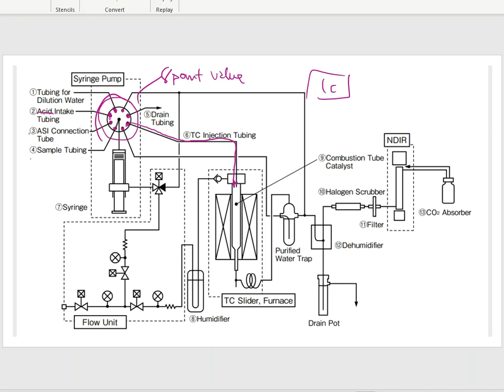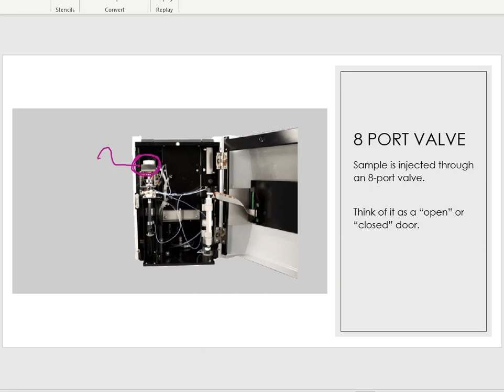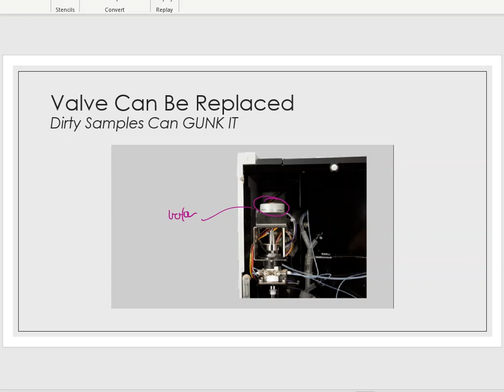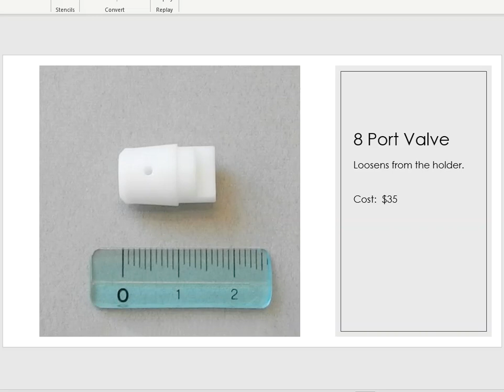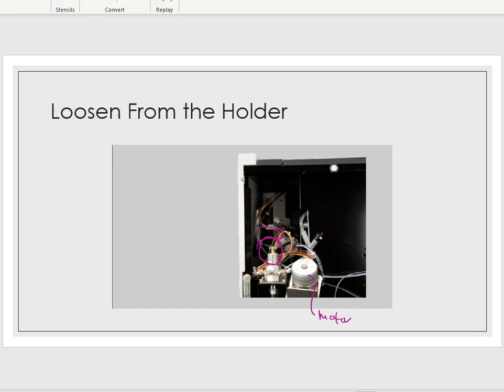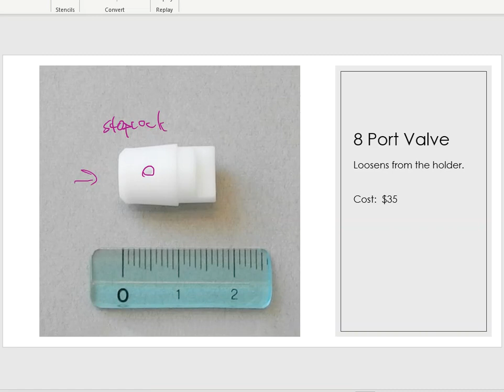TOC Part 5: A Shimadzu Total Organic Carbon Analyzer (TOC-L) 8 Port Valve & Instrument Schematic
This video will describe the 8-port valve found within a Shimadzu TOC-L instrument.  What is it and what does it do?